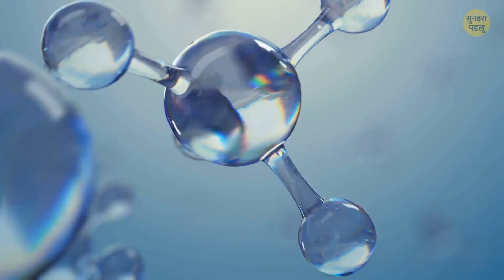अगर आपने बरसात का किनारा देख लिया, तो आप लाखों में एक हैं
बरसात में शीतलता क्यों होती है? बरसात में एक सौंधी महक क्यों होती है? 💦 बरसात एक ऐसी अनोखी घटना है जो हमारे मन में कई सारे सवाल उठाती है... मसलन, क्या आप जानते हैं बरसात का एक किनारा होता है? आप उसे बमुश्किल ही देख सकते हैं, पर इसका वजूद है! यह एक मौसमी घटना है जिसे तूफ़ान में से ही, लंबी दूरियों पर, ज़मीन से देखा जा सकता है। क्या आप बरसात के किनारे पर टहलना चाहेंगे? ☔️